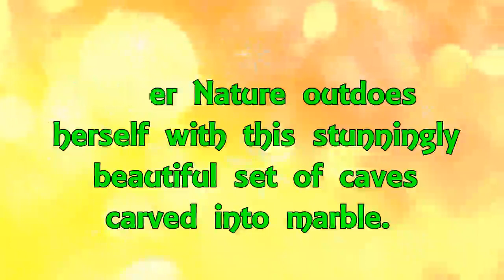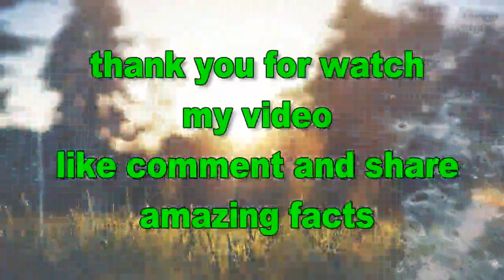Marble Caves Of Chile Chico Nature outdoes herself with this stunningly beautiful set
Carved into the Patagonian Andes , the Cuevas de Mármol are located on a peninsula of solid marble bordering Lake General Carrera